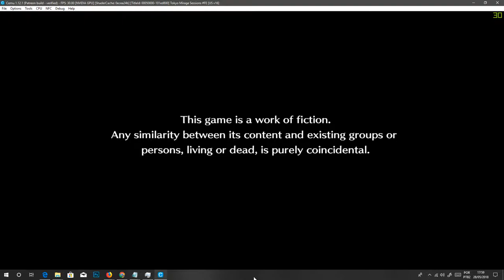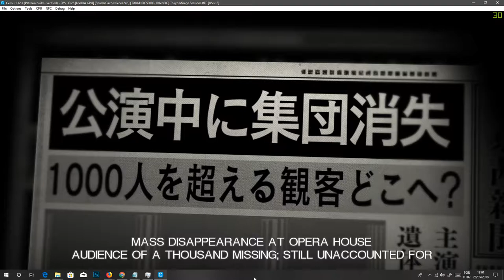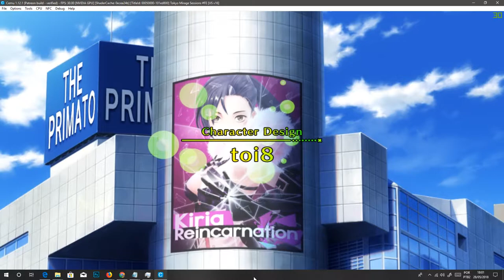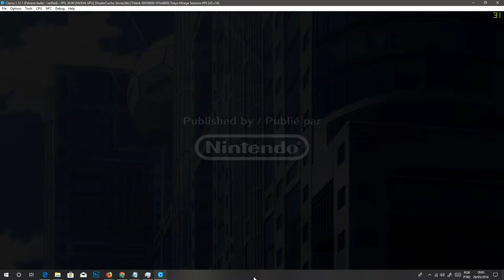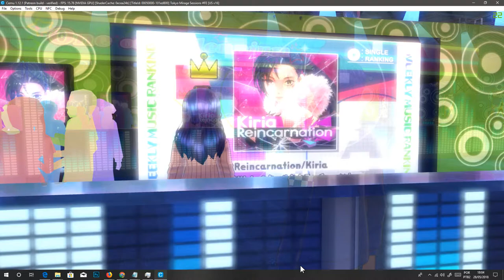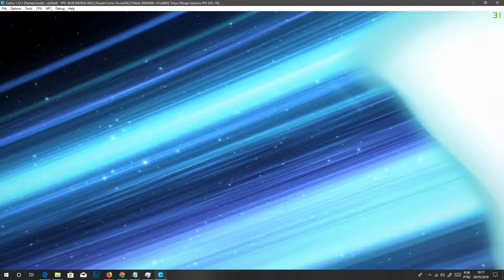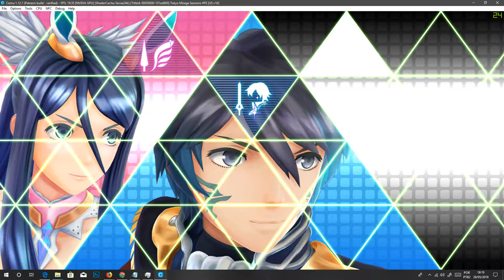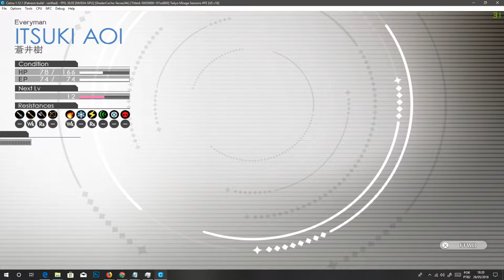Cemu 1.12.1 Tokyo Mirage Sessions ♯FE 30fps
CANAL DA EMULAÇÃO RPCS3/CITRA/CEMU/XENIA/DECAF/CXBX/VITA3K/YUZU/RYUJINX
PC ESPECIFIÇÃO
WINDOWS 10 PRO INSIDER PREVIEW 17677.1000 SKIP AHEAD RS5
Asus B85M-E/BR

# Cemu detailed changelog for 1.12.1

general: Upgraded Cemu to VS2017 and also updated the following libraries:
         wxWidgets (3.1.1)
         libcurl (7.59.0)
         openssl (1.1.0h)
         zlib (1.2.11)

general: Fixed settings.xml getting corrupted when multiple instances of Cemu were running
general: Game list now loads the game icons asynchronously to improve Cemu startup time
general: Load graphic pack shader files asynchronously to improve Cemu startup time
general: Added fallback font in case no other shared data fonts are found (prevents some games from crashing)
general: Generally improved AES128 implementation. AES-NI is used where possible (if supported by CPU) and the fallback software-AES implementation is now much faster
general: If NEX or independent token API request returns with an error message, print it to log.txt
general: Updated game profiles

HID: Added preliminary USB/HID support
     In order for a device to be detected, plug it into your PC before you start Cemu. No extra configuration necessary
     Tested USB peripherals:
     Skylanders Traptanium Portal confirmed to work, other similar 'Portal' devices still need testing
     GCN controller adapter (in Wii U mode) not yet working

input: Fixed some XInput issues for Steam Big Picture controllers (if you are having trouble configuring a controller, launch a game in Cemu first)
input: Various improvements to native wiimote support

nn_idbe: Implemented API DownloadIconFile() and DecryptIconFile()

snd_core: Fixed loop counter for PCM16 voices
snd_core: Fixed AXGetDeviceMode()
snd_core: Fixed AXSetVoiceSrcRatio (now clamps ratio value correctly between 0.0 and 8.0)

GX2: Implemented GX2SetPointSize and GPU7 support for point width
GX2: Added API GX2SetComputeSampler, GX2SetComputeTexture, GX2SetComputeShader, GX2DispatchCompute
GX2: Shaders using SSBOs no longer fail to compile
GX2: Texture cache will now drop unused textures after 50 minutes even if the texture data is potentially not restorable

RPL: Fixed a bug in RPL loader where import mapping would exit early if an invalid (nameless) import was found

coreinit: Zero-sized file reads no longer return an error
coreinit: Optimized thread context switching to be slightly faster

nn_fp: Fixed a bug in AsyncLogin callback

nn_boss: Fixed a crash that occurred when a game tried to access non-existent BOSS files

                Read 69 posts by Team Cemu and get access to exclusive
                content and experiences on the world’s largest membership
                platform for artists and creators.